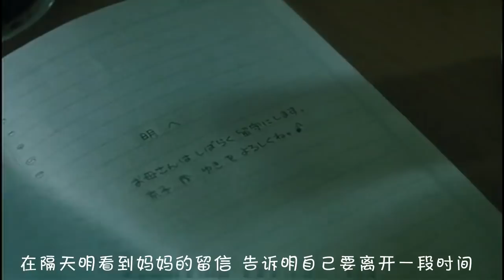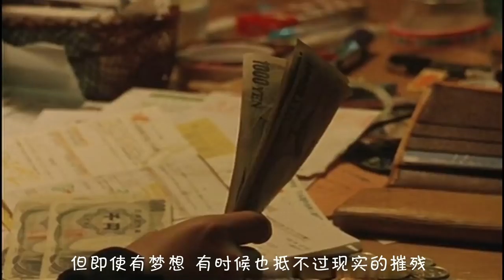【少年】母亲为了上流社会生活不惜抛弃亲生儿女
《无人知晓》是由日本是枝裕和工作室制作，Cine Qua Non发行的141分钟剧情影片。该片由是枝裕和导演、编剧，柳乐优弥、北浦爱、木村飞影、清水萌萌子、韩英惠等主演。该片根据真实事件改编，讲述了东京一个单亲家庭，四个兄弟姊妹被母亲抛弃后，独自生活的故事。该片于2004年8月7日在日本上映